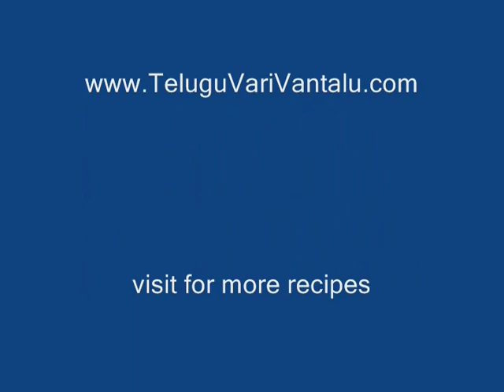Paneer Biryani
Paneer Biryani is a most tastiest dish. for more recipes.